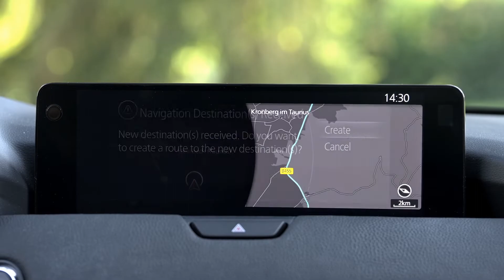Ontdek de MyMazda app - Routeplanning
Alles wat u moet weten over uw Mazda, met een druk op
de knop. Van vergrendeling op afstand tot volledige GPS-bereik en routeplanning vanaf uw telefoon. Waar u ook bent, de MyMazda app maakt van elke reis een plezier. Ontdek hoe u een route kunt plannen op uw telefoon voor u in de auto stapt.

Download de MyMazda-app en open een nieuwe wereld van mogelijkheden.